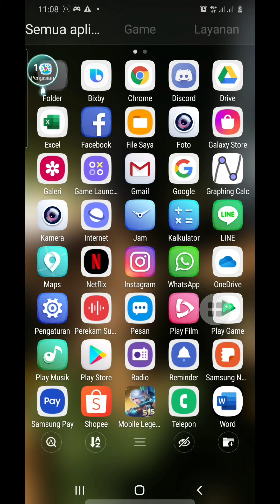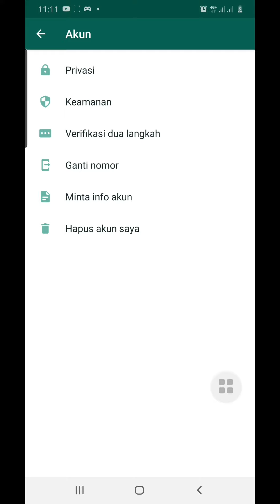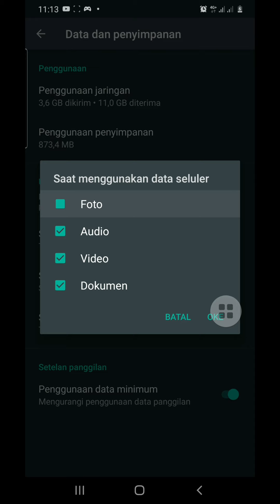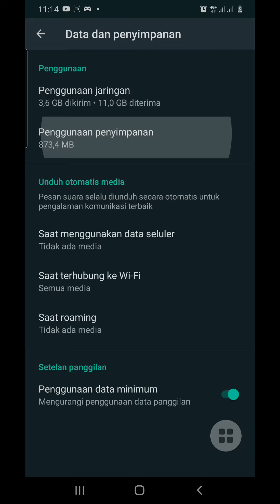APLIKASI WHATSAPP HARUS KALIAN KETAHUI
siapasih sekarang ini ga pake aplikasi whatsapp ya kan?
jadi kita harus tau kegunaan dari isi whatsapp
bukan hanya memakainya
ternyata keren kan...